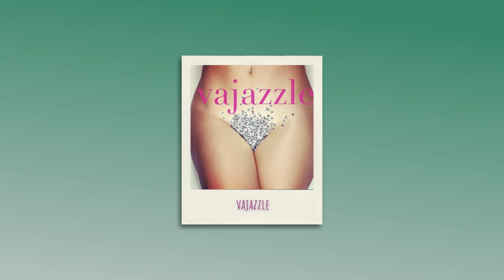Body Hair, Don't Care! - Ep 2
Today I cozy up with my good friend and celebrity waxer, Ashley Melter. Ashley is a badass business owner who uses waxing as a tool for empowerment and self-love. Whether you choose to remove your body hair or not--do you!--Ashley offers us tips for asking for what you want, helping our listeners advocate for themselves and their body hair choices regardless of their weight, gender, or presentation preferences. She is helping clients every day achieve self-confidence and see not only their outer beauty, but inner beauty, as well.

Want your game question to be featured on the next episode? Write in your best Truth/Dare, Never Have I Ever, or Would You Rather Question, to for your chance at a shout out!